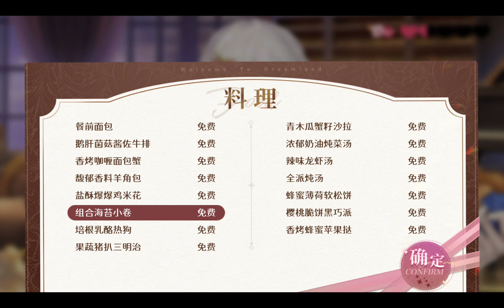Huey Pastry Chef Nightingale Interaction 1 [eng sub]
I may not know all the official English names, so I need to check weibo again as I go...will be making my best guesses in the meantime.